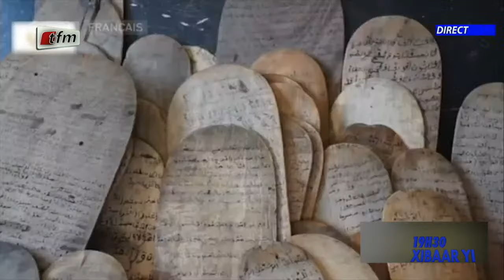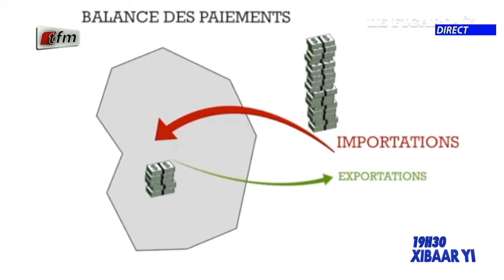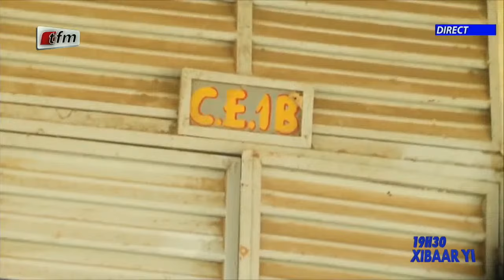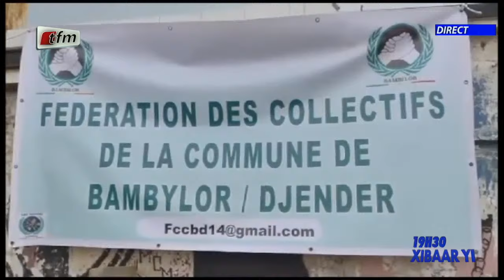Xibaar Yi 19h30 du 24 Septembre 2024 présenté par Pape Abdoulaye DER